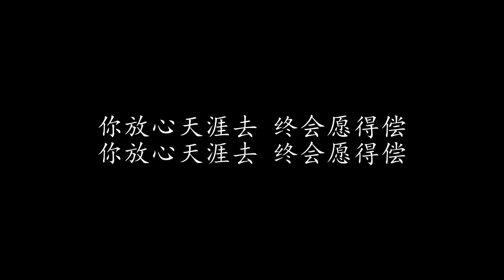迷途的小羔羊 许冠杰 (歌词版)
迷途的小羔羊 许冠杰

迷途的小羔羊 彷徨不知方向
对远景空迷惘 未会衡量
如求跨过高墙 全凭本身修养
你要争取上进 苦痛亦应尝

小羔羊 愿你意志似骄阳
山岗上 挑战露冷风霜
小羔羊 遇到挫折要坚强
应该像 雏鸟学翱翔

人如水那可量 提防荆棘魔障
你要分清邪正 慧眼明亮
迷途的小羔羊 如能分清方向
你放心天涯去 终会愿得偿